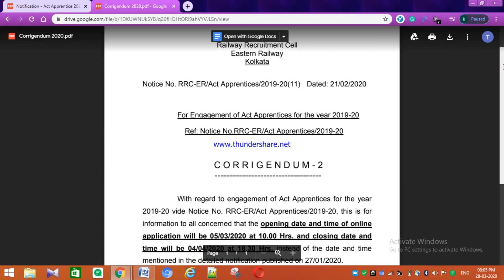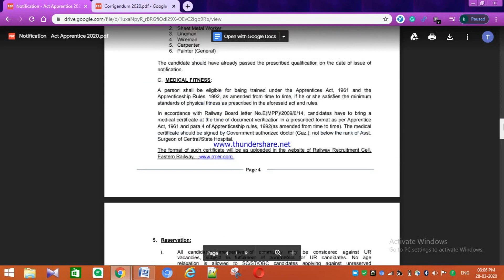Railway Recruitment 2020 | RRB Job 2020 in Tamil | ரயில்வே வேலைவாய்ப்பு | Permanent Government Job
East Railway Apprentice job..